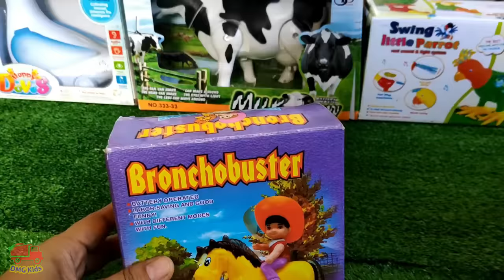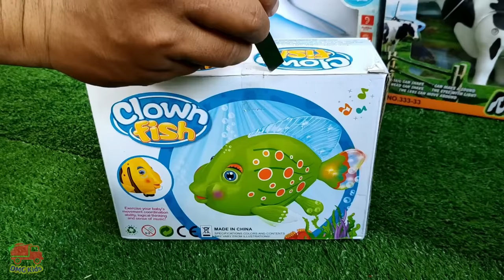Belajar Nama dan Suara Binatang - Anak Pintar Belajar Warna Sambil Unboxing Mainan Binatang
Halo semua, saatnya belajar nama dan suara binatang.
Kali ini DMG Kids membuat video agar kita semua bisa menjadi anak yang pintar dengan Mengetahui atau Mengenal Nama-nama Hewan atau Binatang beserta suaranya.

Ada Beberapa Mainan binatang yang akan diunboxing kali ini yaitu:
1. Kuda (Horse)
2. Anjing (Dog)
3. Ikan Badut (Clown Fish)
4. Burung Beo Kecil (Little Parrot)
5. Burung Merak (Peacock)
6. Sapi (Cow)
7. Penyu (Tortoise)
8. Dove (Merpati)

Semua mainan nantinya akan dilihatkan versi aslinya (real life), juga akan dipasang batterai sehingga bisa berjalan kesana kemari, so pasti kelihatan cantik dan kedengaran suara aslinya.

Ditonton sampai selesai ya teman.

Video ini dibuat dengan tujuan Hiburan dan Pembelajaran. Dimana setiap mainan yang di unboxing oleh Gavin akan disebutkan nama atau jenisnya, warna dan juga dihitung jumlahnya. Artinya setiap video akan selalu memiliki unsur pembelajaran dan dikomunikasikan dalam bahasa indonesia serta bahasa inggris tidak peduli apapun jenis mainan yang dimainkan

Harapan kami semoga Video Mainan Binatang ini dapat menjadi media pembelajaran bagi anak bagi anak usia dini, PAUD atau ibu dan balita indonesia. Selamat belajar, semoga terhibur..

Title: Log Cabin
Artist: Silent Partner
Genre: Country & Folk